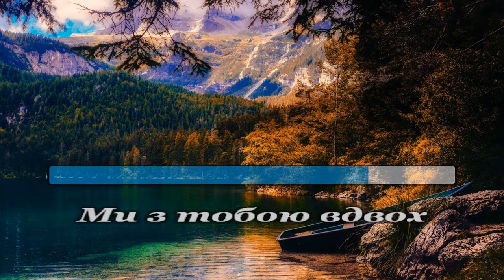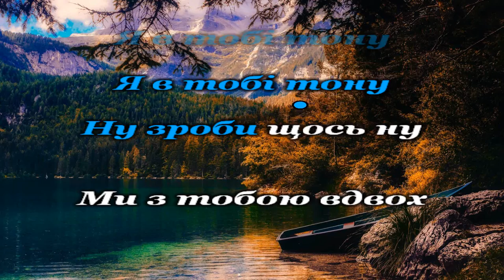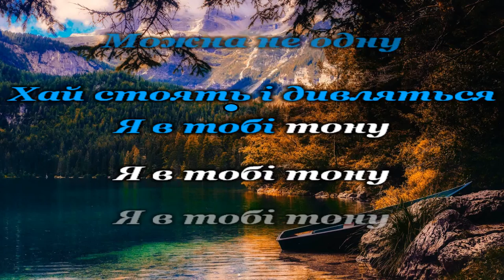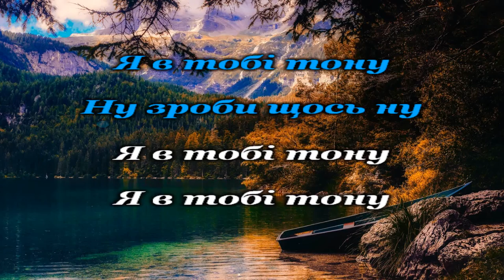караоке Оля Цибульська Викликай поліцію караоке Українська пісня Україна мінусовка Ukraine мінус